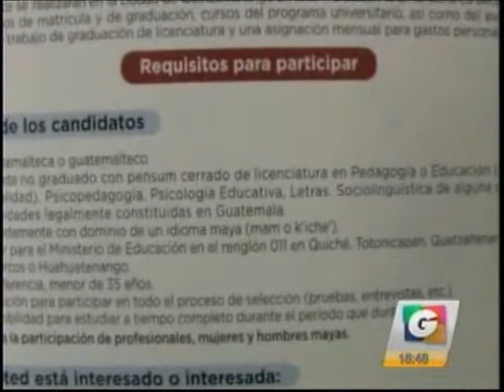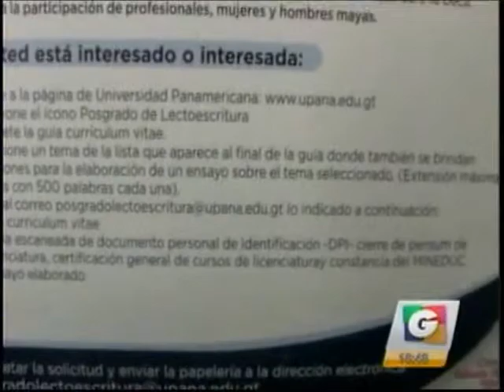EEUU USAID Programa de becas Frank Fairchild GV 1847 140715